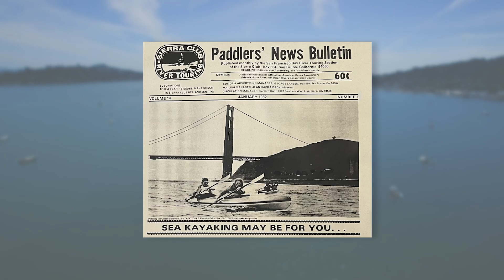Sea Trek - 40 Years | A Family History.